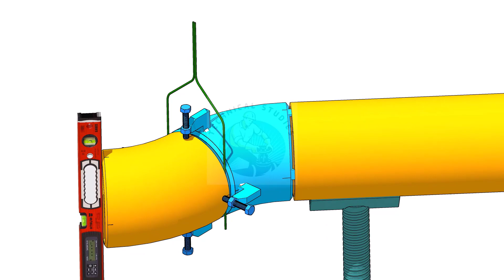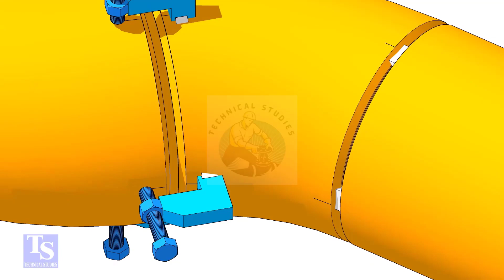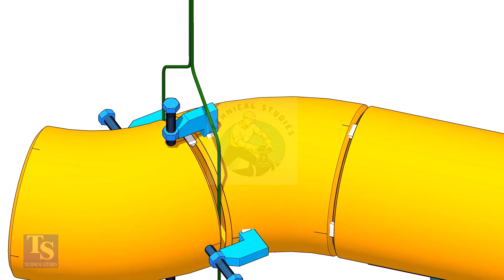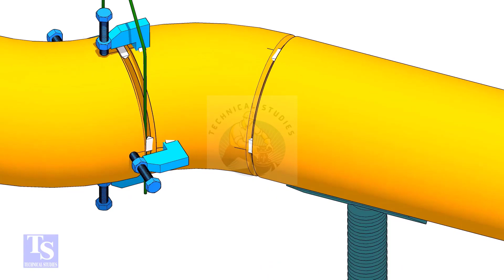How to Fit up a 45 degree Elbow to another 45 degree Elbow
How to fit up a 45-degree elbow to another 45-degree elbow.  @technicalstudies.